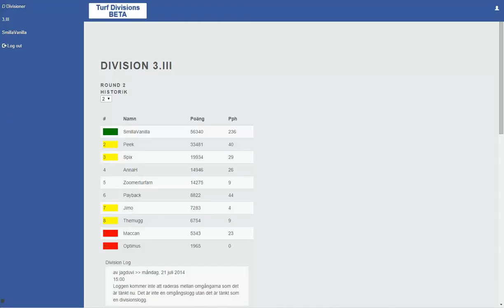Turf Divisions Videoblogg Division 3 III Öppnar starkt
Det ser rätt bra ut här också för SmillaVanilla. Kan bli seger och division 2 i nästa runda.

Turf är ett spel som går ut på att få datanördar och spelfanatiker som jag att gå ut och röra på sig; Cykla, springa eller gå. Det här gjort underverk för min träningsmotivation och jag tycker alla som sitter mycket framför datorn har en unik möjlighet att komma ut och må bättre.

Turfgame is a game about taking zones in towns and cities. The purpose of the game is to make gamers exercise more by walking, jogging or biking around to get zones.